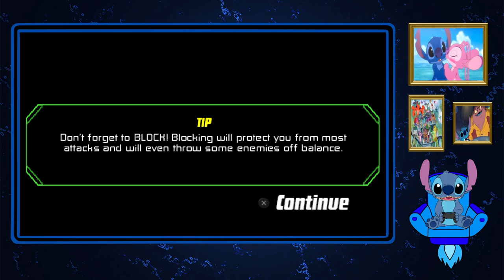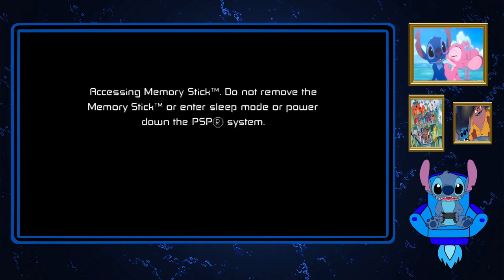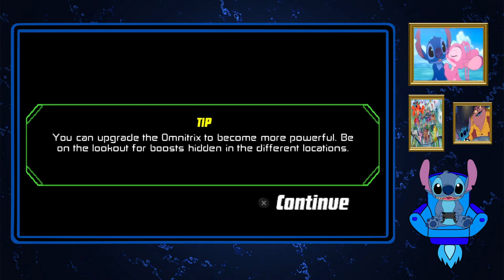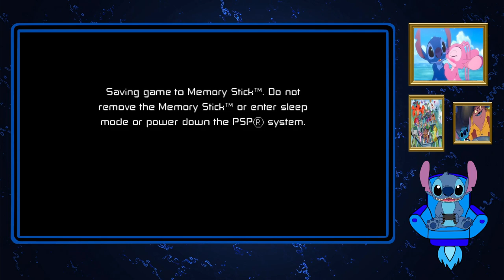Stitch Plays Ben 10 Protector Of Earth Part 4